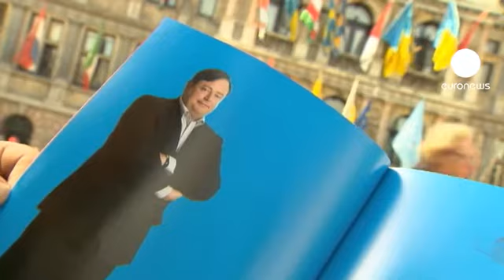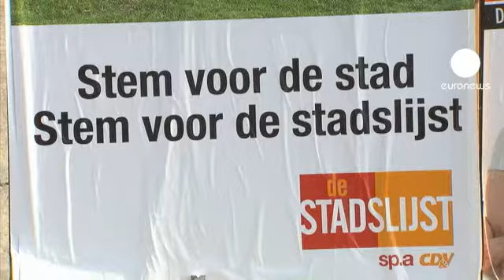Belçika'da kritik seçim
Belçika'da pazar günü gerçekleşecek yerel seçimler ülkenin bölünme olasılığına yönelik tartışmaları yeniden alevlendirdi. Flaman bölgesinin en büyük kenti Anvers, milliyetçi ve ayrılıkçı Yeni Flaman İttifakı (N-VA) partisi Başkanı Bart De Wever tarafından yönetilebilir. Bart de Wever son birkaç ay içinde 60 kilo zayıfladı ve bu konuda kitap yazdı. 500 bin nüfuslu ve dünyanın elmas merkezi olarak bilinen Anvers'te N-VA partisine oy verecek insanlar durumu şöyle değerlendirdi

"Henüz karar vermedim ancak Yeni Flaman İttifakı'nın seçimleri kazanma olasılığı var. Bu, sosyalist bir dönemin ardından yeni yüzler, yenilik demek."

Kamuoyu yoklamaları mevcut Flaman sosyalist partili Belediye Başkanı Patrick Janssens'in Ayrılıkçı Yeni Flaman İttifakı Başkanı Bart de Wever ile başa baş mücadele edeceğini gösteriyor. Milliyetçi ve ayrılıkçı Yeni Flaman İttifakı Flaman bölgesinin bağımsız olması için çalışmalar yürütüyor. N-VA partisinden aday olan Rob Van de Velde şöyle konuştu:

"Güvenlik sorunlarını ve işsizliği gidermek için yeni politikalara ihtiyacımız var. Gençlerin üçte biri işsiz."

Anvers üniversitesi'nde öğretim üyesi olan siyasi Uzman Dave Sinardet Bart de Wever'in 2014'te gerçekleşecek federal seçimlere hazırlandığını söyledi:

"Bart De Wever'in partisi belediye seçimlerinin 2014'teki federal seçimler için önemli bir aşama olduğunu açıkça belirtiyor. Federal seçimlerde bağımsızlık düşünceleri daha da gelişecek."

Sosyo-Politik Araştırma ve Bilgi Merkezi'nde (CRİSP) çalışan siyasi uzman Jean Faniel belediye seçimlerinin ardından koalisyon kurulabileceğini belirtti:

"Öncelikle Yeni Flaman İttifakı'nın seçimleri kazanıp kazanmayacağına bakılmalı. Mevcut Belediye Başkanı Patrick Janssens koltuğunda kalabilecek mi? İki partiden biri büyük olasılıkla mutlak çoğunluğa ulaşamayacak ve koalisyon kurmak gerekecek."

Belediye seçimleri için Flaman sosyalist partiden aday (sp.a) olan Güler Turan şehirdeki farklı renklerin ve düşüncelerin bir çatı altında toplandığını söyledi:

"Bu şehirde 174 farklı ülkeden insanlar yaşıyor, farklı dinler ve inançlar bulunuyor. Ve bunlar tek bir şey paylaşıyor, o da bu şehir."

Belçika'da hükümet 2010'da yapılan erken genel seçimlerden 540 gün sonra kurulmuştu.